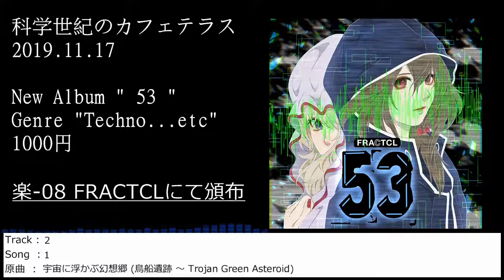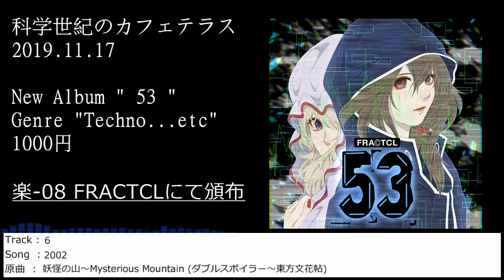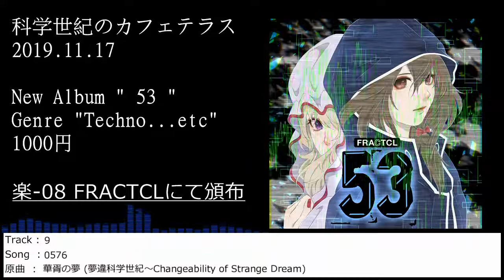【東方アレンジ】 53 (科学世紀のカフェテラス 新譜XFD)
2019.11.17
科学世紀のカフェテラス (京都秘封)
新譜 「53」(FRC-028)

楽08 - FRACTCL
ジャンル...テクノ、アンビエント...etc

秩序と無秩序が入り乱れる未来。
秘封倶楽部が経験したダークで不可解、数字と音が紡ぐ物語。

The future where order and disorder are mixed up.
A story that is dark and incomprehensible, spinning numbers and sounds.